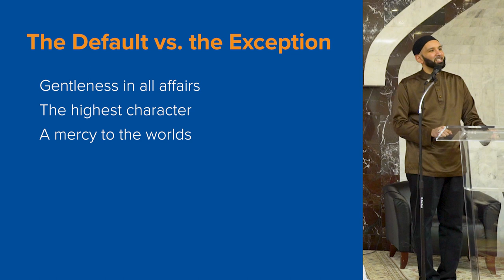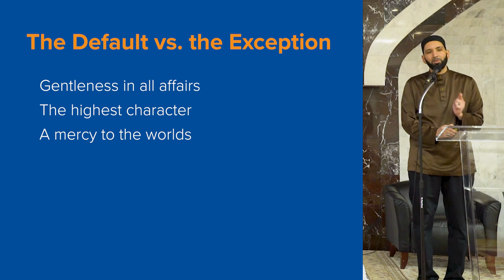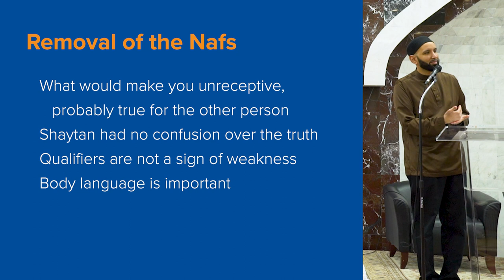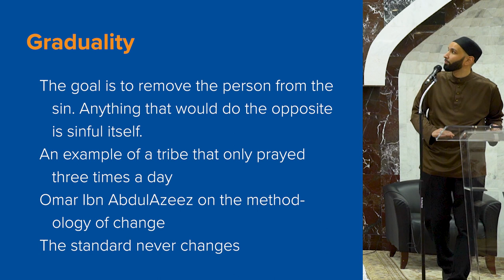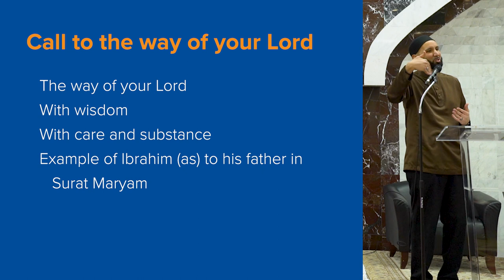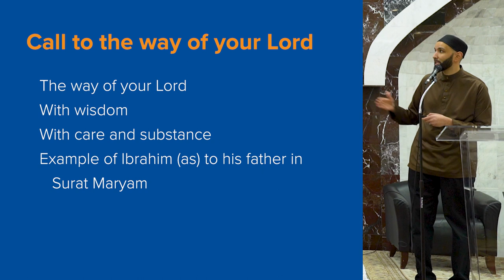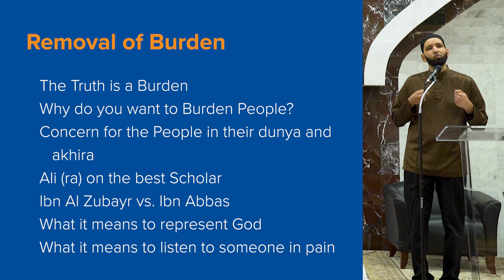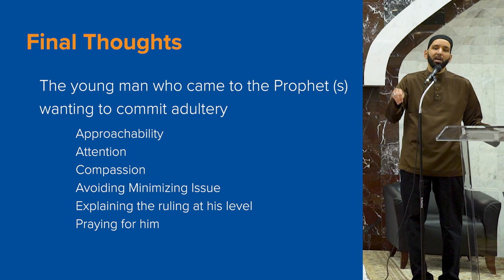The Prophetic Method of Teaching Uncomfortable Truths - Sh. Omar Suleiman | Lecture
Sh. Omar Suleiman reflects on the teaching methods of the Prophet Muhammad ﷺ particularly with difficult topics or circumstances.